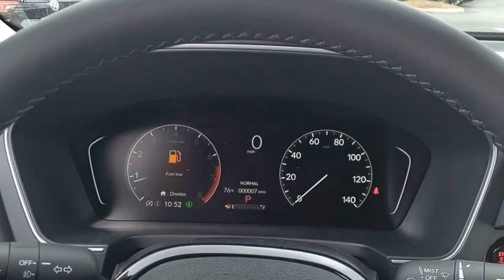2025 Honda Pilot Touring New H54097